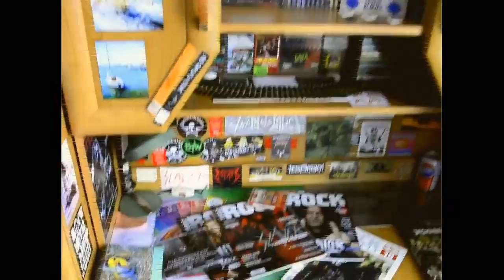Tassack - Tassuck (OFFICIAL VIDEO)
Riffy: Aruś
Tekst: Aruś/Lucy
1.)Zawsze gramy pierwsi teraz na nas czas
wchodzimy na scenę ktoś musi pałe ssać
Jesteśmy chujowi nie umiemy grać
ale napierdalamy na ile nas stać

2.)Nie ma dla nas miejsca wśród mas
Zamiast ćwiczyć wolimy się śmiać
Nam wystarczy prosty beat i wrzask
jeśli tego nie ogarniasz to nie słuchaj nas

3.)Zawsze gramy pierwsi i łoimy rock'n rolla
pochodzimy ze wsi gdzie leżą same pola
Chcesz grania z metronomem to odpal sobie Mosherz
lub jedź do Torunia gdzie Exist są w szkole
TO ŻELAZNE ANOMALIE a nie Panów Pan szmaty
gramy w chińczyka gramy także w szachy
a czasem spuścimy się sobie do herbaty
TASSACK SUCKS

Recording: Sharec
Mix/Master: Muzioł (Mosherz)
Nagranie klipu: Idix
Montaż klipu: Lucy
Muzyka w klipie:
- Mosherz - Rage Until Dawn
- Interceptor - Jebać Was
- Exist - Lawlessness
- Dżingiel Flash FM z GTA Vice City
Sceneria: Chawira i podwórko Lucego, Strzelce Wlkp.
Chórki: Mojżesz, Dejw, Szynszyl, Gracjano

Singiel promujący debiutancki album pt. "Mega...Dożynki"
@Vevo 2019 & Przyjaciel Wesołego Diabła